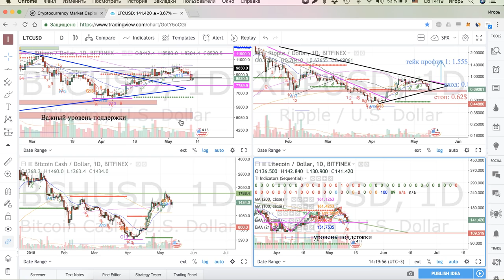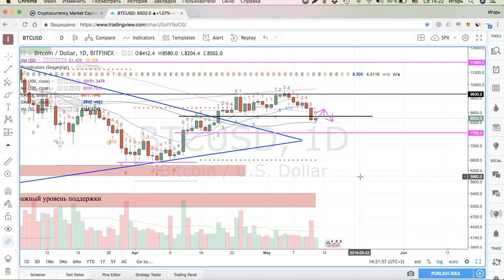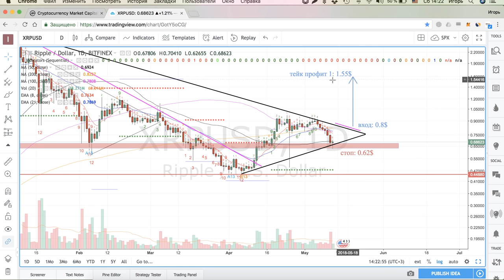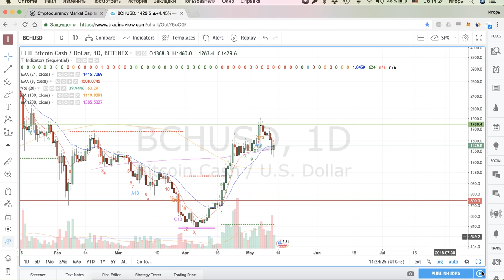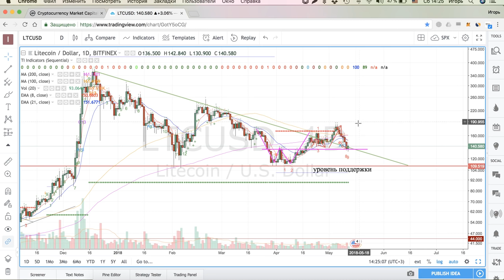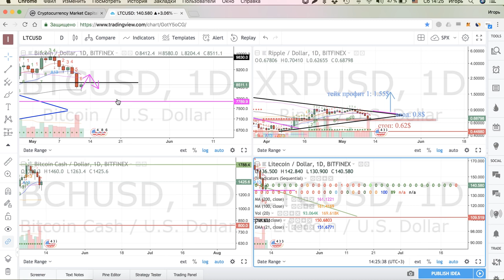Тестируем Новые Уровни. Обзор BitCoin BTC, Ripple XRP, BitCoinCash BCH, LiteCoin LTC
НАШИ УСЛУГИ

ДИСКЛЕЙМЕР